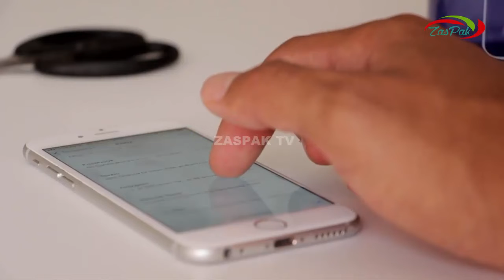iPhone 14 Pro Max 2022 With Built-in Rolex Daytona Watch By ZASPAK TV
Standing as the premier brand for smartphones and accessories, Caviar has now presented its upgraded “Grand Complications” collection centered around the Apple iPhone 14 Pro. For Rolex fans, the new range directly embeds a Cosmograph Daytona watch onto the iPhone 14 Pro Max.

Priced at $134,250 USD, each phone is literally complicated with a mechanical chronograph. Aside from building the watch in the phone body, decorative sensors drawn from a race car control panel are also implanted into the rear panel. Available in “Daytona” and “Skeleton Booster” options, the takes are perfect for those familiar with the history of professional motorsport and its tie to horology.

The Daytona design phone is drawn from the look of racing cars of the 1930s, decorative speedometers and switches, made of gold, create the image of a dashboard of a supercar, accented by the iconic watch. While the Skeleton Booster design is marked by black reinforced grilles and the cool glow of titanium bolts.

The “Grand Complications” Skeleton Booster iPhone 14 Pro 128Gb is priced at $10,320 USD and the Daytona iPhone 14 Pro Max 1Tb will be available in a single copy for $134,250 USD

In case you missed it, Google Chrome’s upcoming extension platform renders ad-block useless.

iphone 14 pro cases,
iphone 14 pro colours,
Zaspak TV